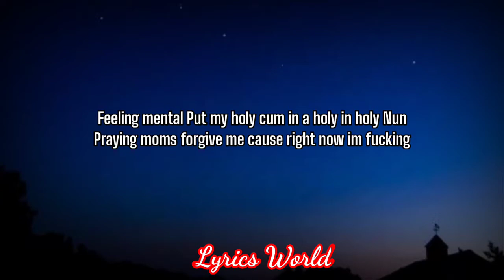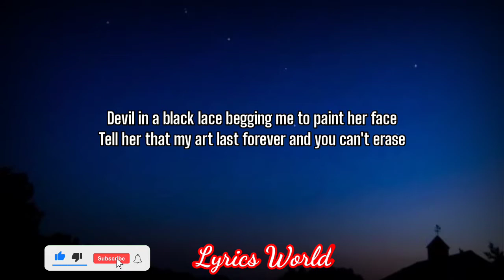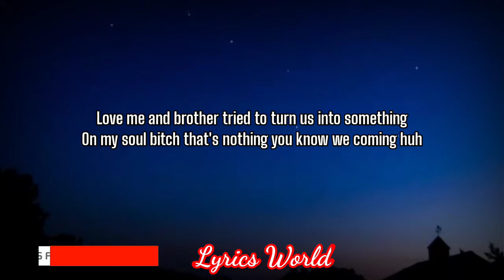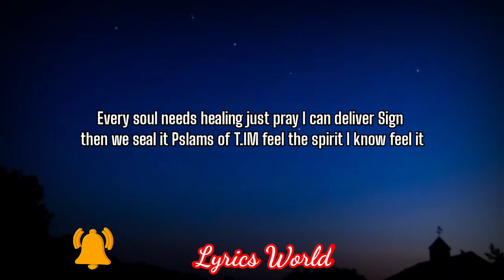T.IM - PANTHEON OF CHAMPIONS ( LYRICS)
Straight out the Pantheon Of Champions
The Marilyn The Mansalin
Immaculate conceptionist
The Alchemist in faction with the Gladiatist
Who fight amongst the strategists
To rise above the averages where numbers make them Savages
At 21 killed 21 heat to blaze the morning son
Asking when the glory come
Feeling empty with this loaded gun put a hole in one
Gods chosen Im his only son fuck the other one
Feeling mental
Put my holy cum in a holy in holy Nun
Praying moms forgive me cause right now im fucking
Going nuts Planters Im a cashew praying next to Matthews
End it wit a cash rules amen was the offering
So God can fuck off my sins in a newly plated Benz
Man I hate the many men that wish I wouldn't see my end
Man I hate these faggy trends
Trying to take the souls of kids
Rapper in his favorite wig
Headed to his latest gig
Make up watch him play pretend
All these niggas Shining bright but really ain't no soul within
Granny I'm the latest hymn
Soulful like the songs of Kem
Something like a Nutso playing way Above rim
Time we jump out the Gym land on a golden rim
Time that they notice him Psalms of the spoken T.IM
Send it through the air ways telling me that crime pays
Devil in a black lace begging me to paint her face
Tell her that my art last forever and you can't erase
Her angels really love the taste trapped her as we played escape
Lets take it to a safer place where baby's learn to elevate
Brothers learn to legislate proclamate and delegate
Please bow ya Holy heads praying over holy bread
A nigga brought a single loaf butt a million still got fed
Ain't that just what Momma did multiplied nothing
Love me and brother tried to turn us into something
On my soul bitch that's nothing you know we coming huh
Yea we gunning super sayin super sunning
Screaming fuck the repercussions
Catch a nice concussion as my drummer play percussion
Training day the Russian drain him then we flush it
Wifey on to something but I swear I never touched it
You loved her but I fucked it patty caked her muffins
Excuse me our discussion was bout more than what I'm
Touching more about the feeling sites and the visions
Living like chameleons sitting present stacking millions
Every soul needs healing just pray I can deliver
Sign then we seal it Pslams of T.IM feel the spirit I know feel it